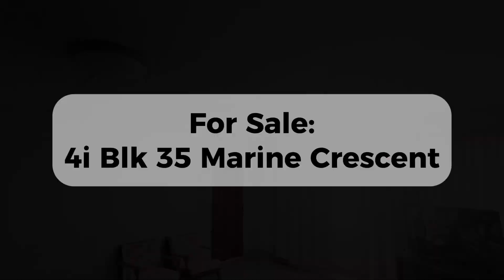4i Blk 35 Marine Crescent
For Sale: 4i Blk 35 Marine Crescent
*Mid Floor
*Corner Unit
*Lift Level
*Sea facing
*Unblock Windy
*Main Door Northeast
*Living Room Southeast
*MRT
*Wet Market
*Hawker Center
*Parkway Parade
*Marine Parade Community Building
*Public Library
*Tao Nan Sch, CHIJ Katong Convent, Ngee Ann Pri, St Patrick Sch, Victoria Jnr College
*East Coast Parkway
*ECP Expressway
*Minutes to Changi Airport
*Minutes to MBS

Benson Toh
Associate Group Division Director
Propnex PNG VCD Division
91800568